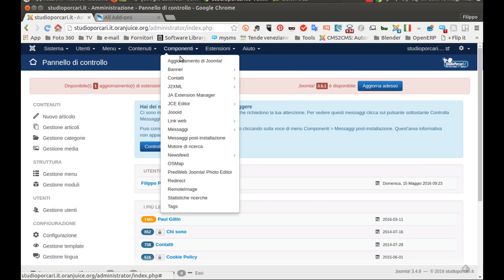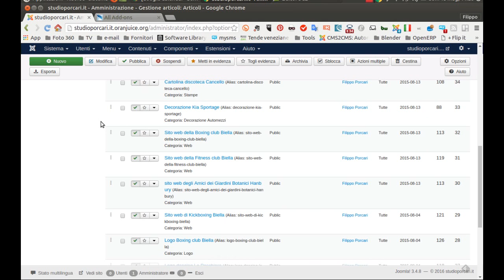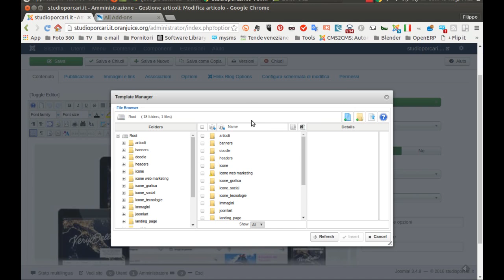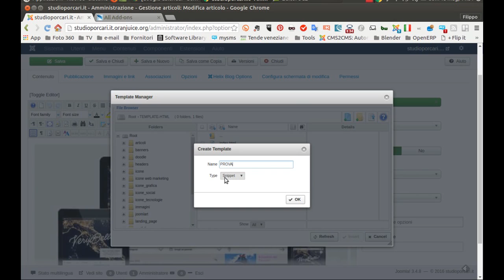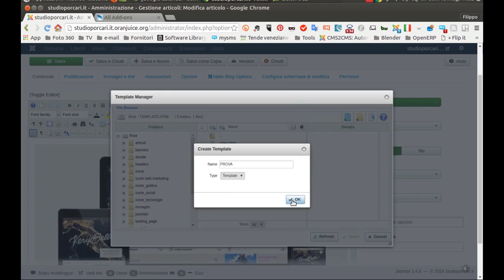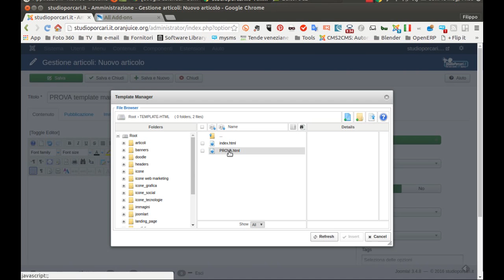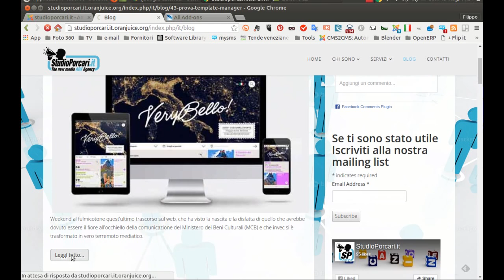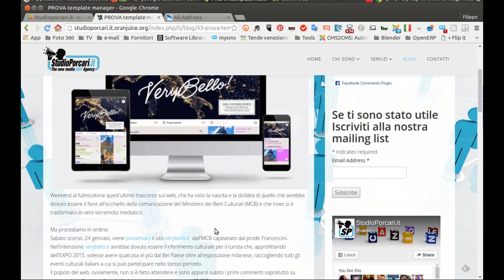Come installare e usare Template Manager per JCE su Joomla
Spesso nasce la necessità di creare degli articoli partendo da un template  precostituito, per comodità, per mancanza di tempo oppure per mantenere la stessa formattazione in ogni articolo.
In aiuto per fare ciò ci viene Template Manager che è una addon di JCE, il famoso Editor per Joomla, ed è reperibile sul sito dello stesso sviluppatore, previo pagamento come, del resto, tutti gli addon di JCE.